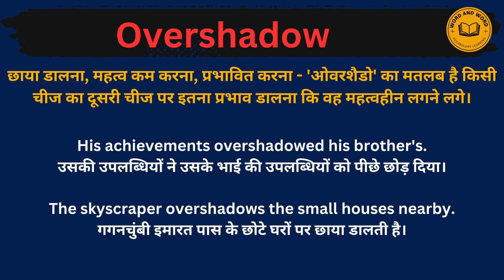Overshadow meaning in Hindi/Overshadow का अर्थ या मतलब क्या होता है.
Overshadow meaning in Hindi.
Overshadow का अर्थ या मतलब क्या होता है.
Overshadow Matlab kya Hota hai.
Overshadow Hindi Meaning.
Overshadow explained in detail.